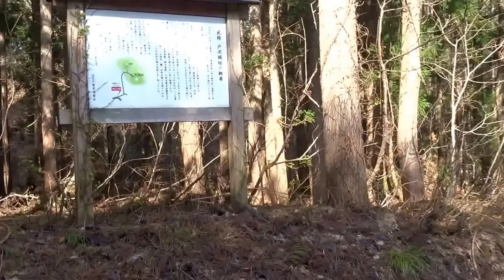仙北市 戸沢城 １６年５月３日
秋田県仙北市、旧西木村の最奥の中山間地にある戸沢氏の城館です。動画は遠景 ⇒ 入口 ⇒ 大手の導線？（堀底道）⇒ 主郭